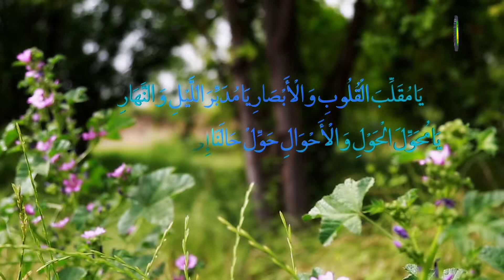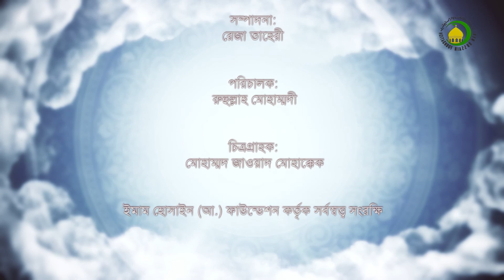136. ফরজ আদায় ও হারাম ত্যাগ - বক্তা : সৈয়দ এহসান হুসাইন হুসাইনী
এই আলোচনায় আমরা জানতে পারবো যে হাদিসের দৃষ্টিতে ফরজ কাজ আদায়ের গুরুত্ব ও হারাম বর্জনের উপকার।